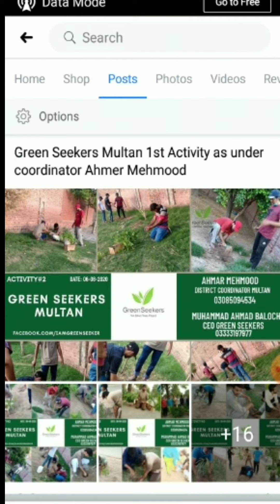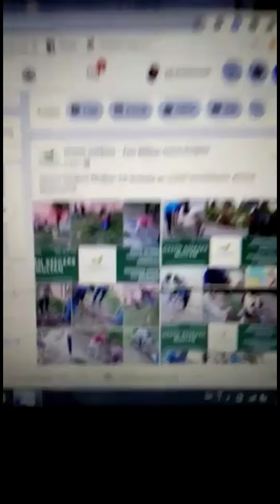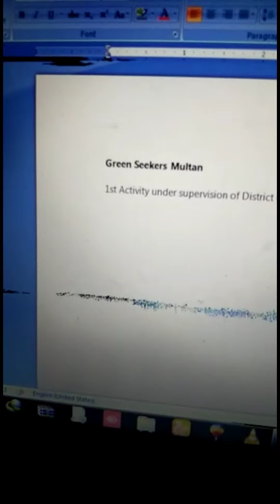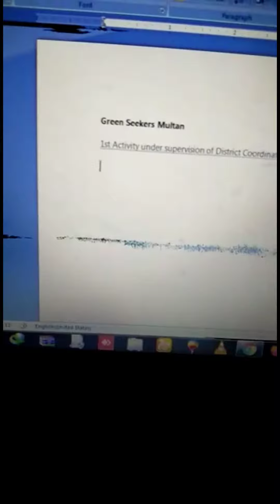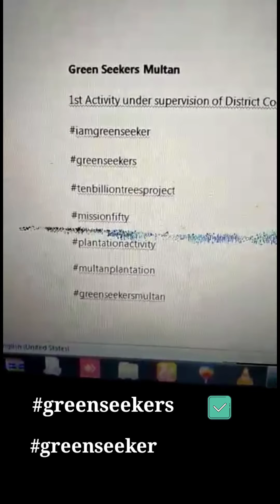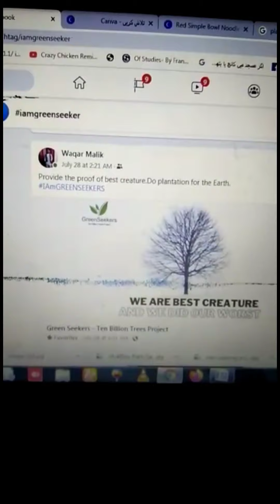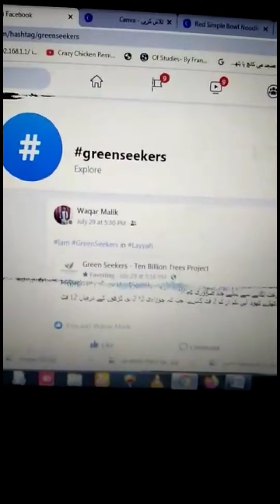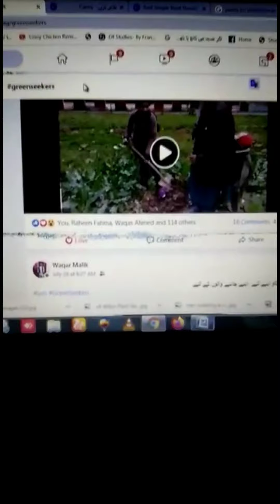How to use branded hashtag on Facebook|Muhammad Ahmad Baloch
How to use branded hashtag on Facebook twitter etc